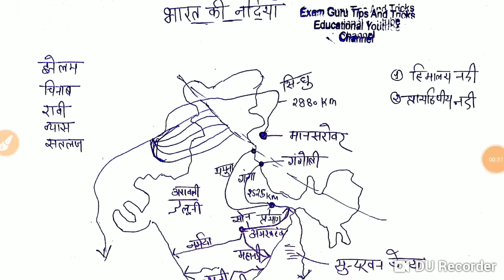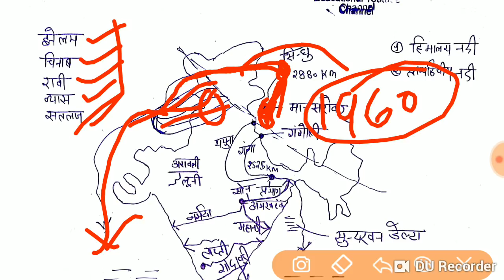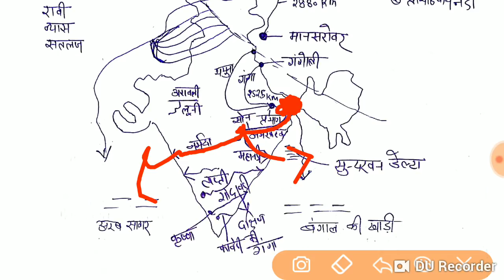भारत की प्रमुख नदिया VDO/UPP Exam Special